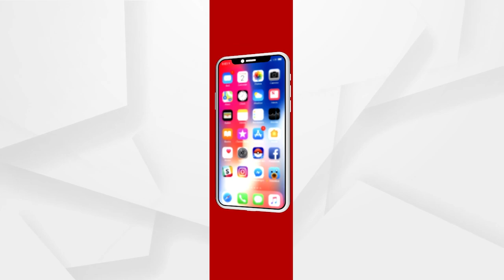ଆଫଗାନିସ୍ତାନରେ ବିଶ୍ବବିଦ୍ୟାଳୟ ଗୁ଼ଡିକୁ ବନ୍ଦ କରିବାକୁ ଘୋଷଣା କଲା ତାଲିବାନ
ତାଲିବାନ କ୍ଷମତାକୁ ଆସିବା ପରେ ଏବେ ବିଶ୍ବବିଦ୍ୟାଳୟ ଗୁଡିକୁ ବନ୍ଦ କରାଯିବା ନେଇ ଘୋଷଣା କରିଛି ।  ପୁଅ ଝିଅ ମାନେ ମିଶି ବିଶ୍ବବିଦ୍ୟାଳୟରେ ପାଠ ପଢିବା ତଥା ଅର୍ଥର ଅଭାବ କାରଣରୁ ବିଶ୍ବବିଦ୍ୟାଳୟ ଗୁଡିକୁ ବନ୍ଦ କରାଯିବା ନେଇ ତାଲିବାନ ପକ୍ଷରୁ ଘୋଷଣା କରାଯାଇଛି